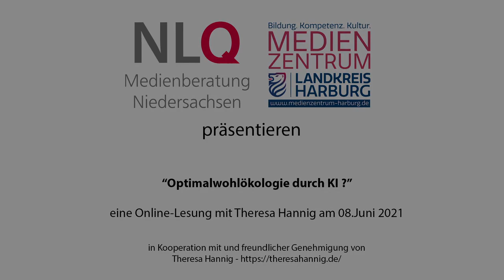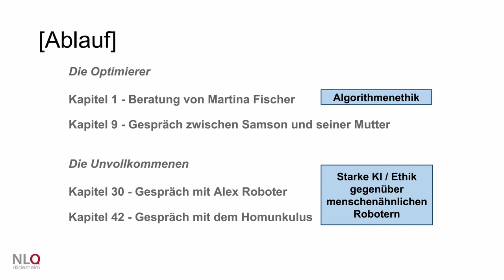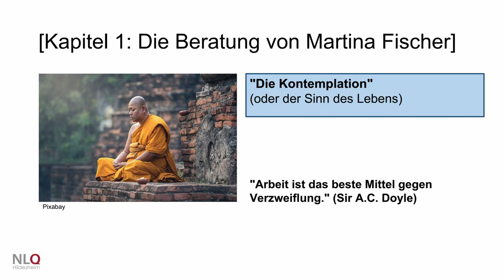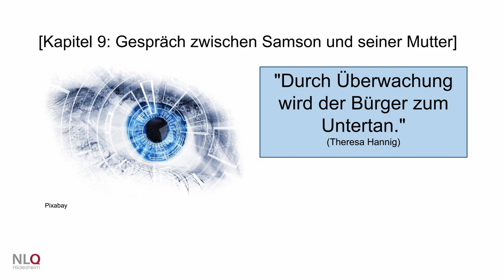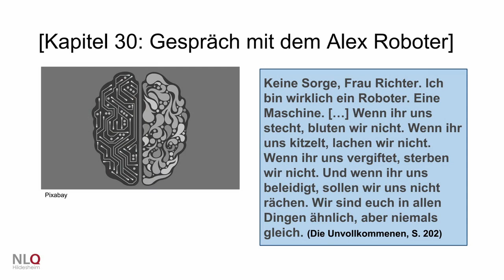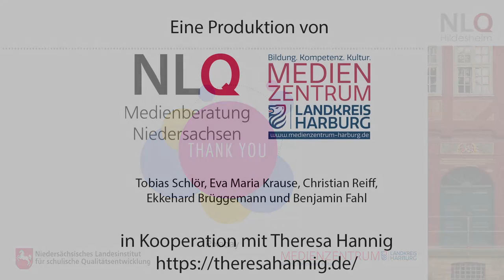Lesung von Theresa Hannig im Rahmen von NLQ-Talks am 08.06.2021